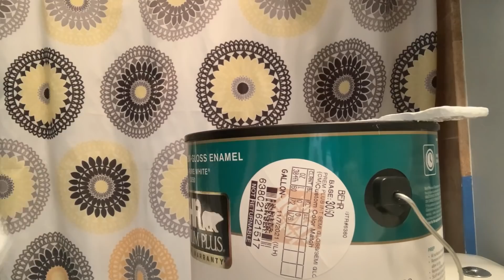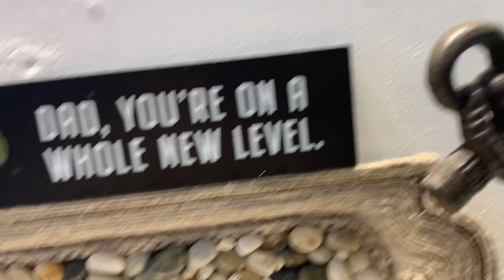الصنعة الا ما غنات تستر ولا تزيد في العمر🤑😜🙏 لا مستحيل مع الارادة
Face book @ Sam Ward